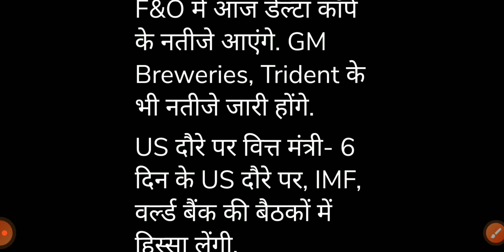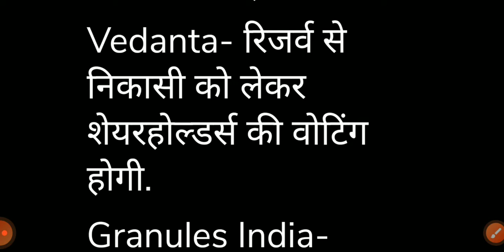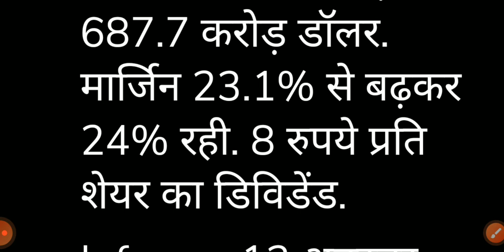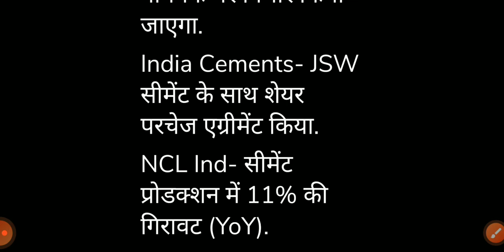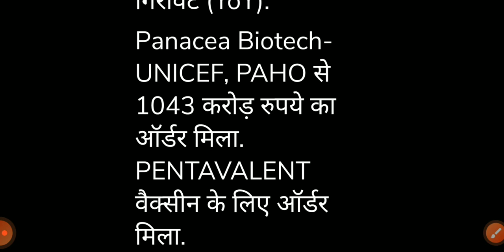today's stock market news | आज के खबरे वाले शेअर 11 October 2022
today best stock on news | today stock market news |आज के खबरे वाले शेअर 11  October 2022

open demat and trading account below link

aliceblue securities free account opening

tradeplus online securities (free account open 0 rs AMC Charges free brokerage plan

reliance smartmoney (free account open)

kotak securities (free intraday trading offer)

join telegram chanel free update free call and dailly trade buy or sell indicator entry or exit suggest

your query
Stocks for today- 11 OCTOBER
2022
Best Intraday stocks for 11
OCTOBER 2022
Best Stocks for today 11
OCTOBER 2022
Best Intraday stocks for 11/10/
2022
intraday trading stocks 11/10/
2022
intraday streatgy for today
tomorrowstock market basics,stock
market analysis and prediction,stock
market analysis,stock market
advisory.monthly expiry option,
share market today,share market
analysis tools, intraday trading
stocks for tomorrow, intraday
trading stocks, intraday, trading,
intraday trading, stocks for
tomorrow, trading stocks for
tomorrow, intraday trading stocks
for today, stock market

your financial advisor before making
any investment decision. Also, we
do NOT provide any form of Stock
Tips or Advise on stocks or
portfolios. The description & Pinned
Comment may contain affliate links,
which means that if you click on one
of the product links, we'll receive a
supports the channel and allows us